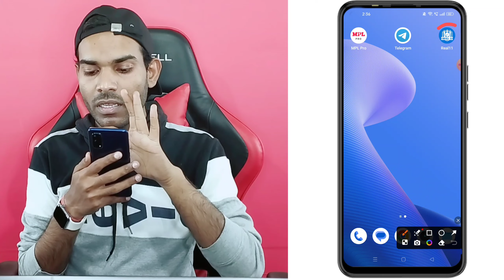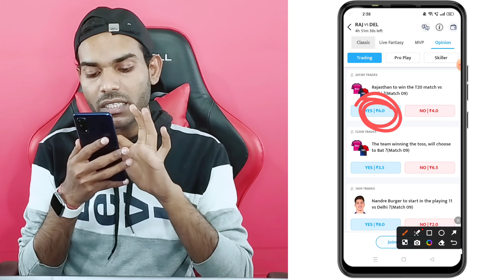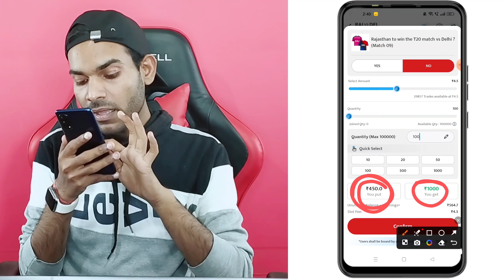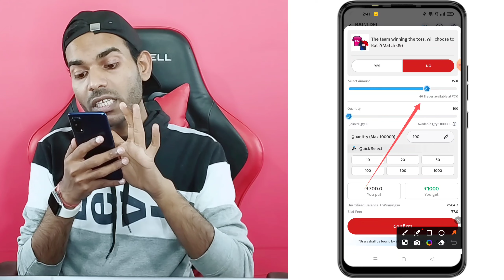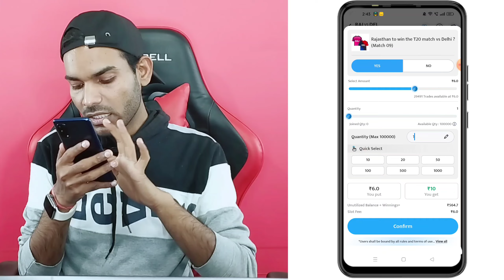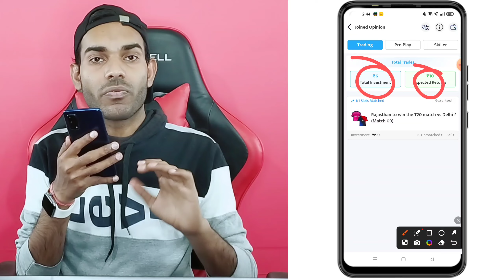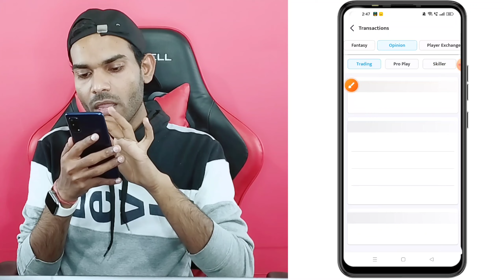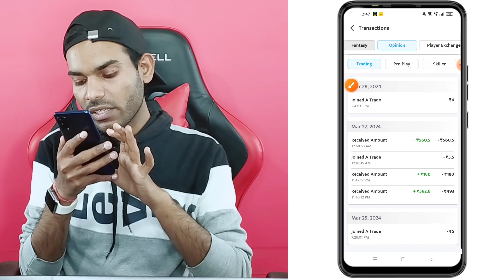MPL Opinio kaise khele 2024 | MPL Opinio se paise kaise kamaye 2024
mpl opinio kaise khele mpl opinio kaise khele 2024